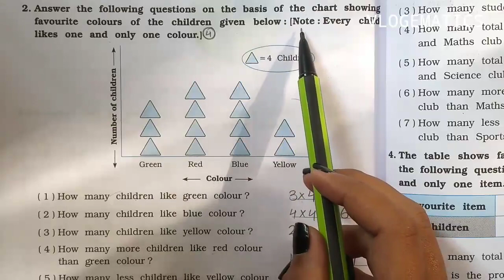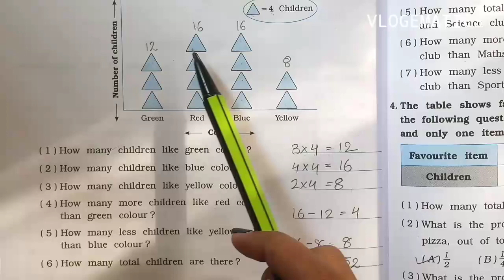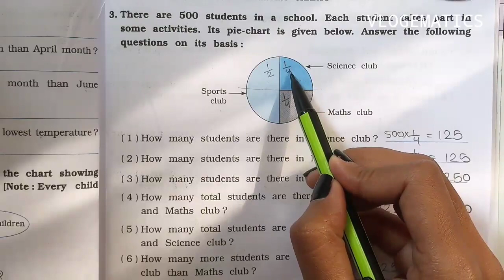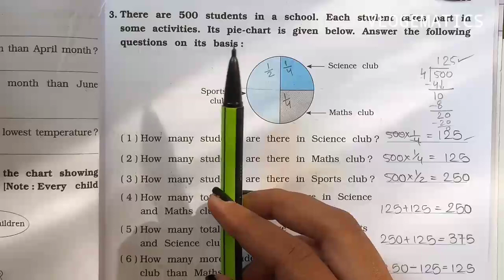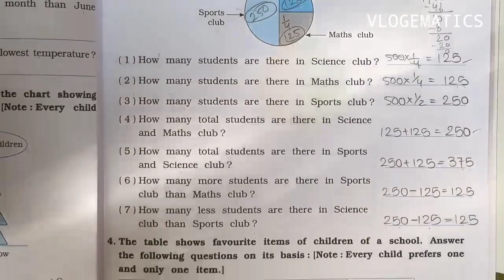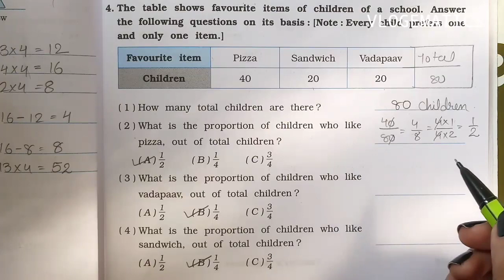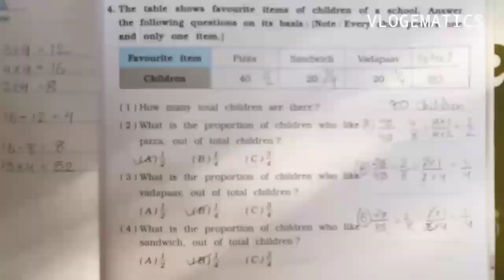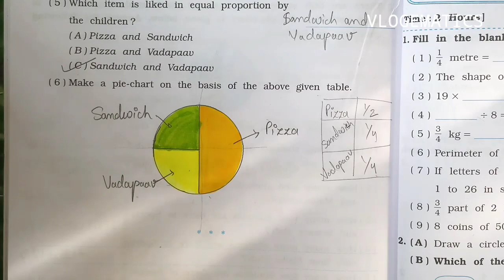Std-4 Maths | Ch:14 Smart Charts | Part 4 | Vikas Workbook Solution | Math-Magic | ncert